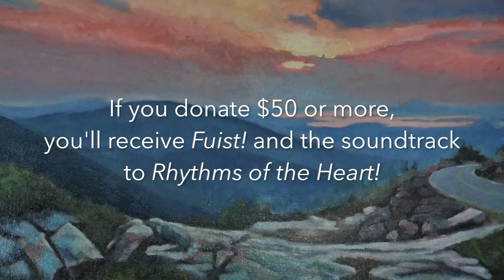Fuist! New Trad Music for the Irish & Scottish Pipes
Fuist [fwisht] : Shh! (Pipe down)
A new album of Trad & New Music for the Irish Uilleann and Scottish Smallpipes, by Maine Piper & Percussionist Chris Gray. Help make this album a reality! Make a difference with just $20 dollars, and receive a signed copy of Fuist!